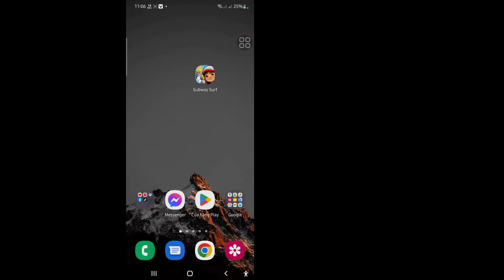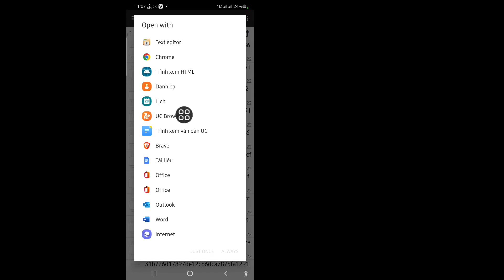Cách chuyển đổi map trong game Subway Surfers mới nhất 2022 thành công 100%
Tôi sẽ chỉ cho bạn Cách thay đổi thành phố khi lướt tàu điện ngầm. Xem video này và tìm hiểu Cách thay đổi thành phố khi lướt tàu điện ngầm. [iPhone và Android

Cách thay đổi thành phố khi lướt tàu điện ngầm